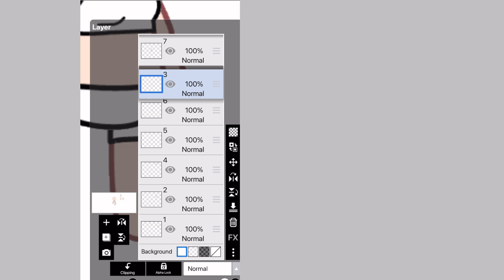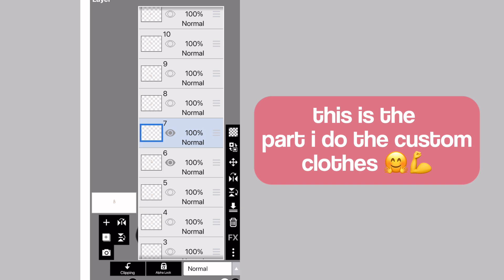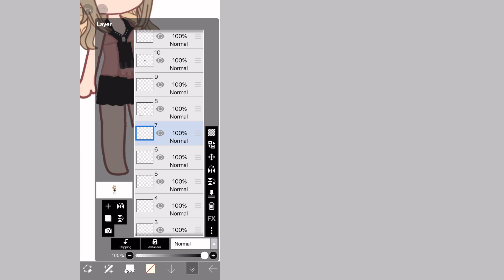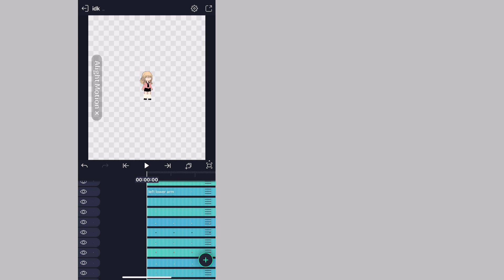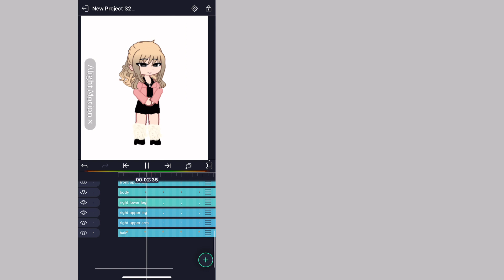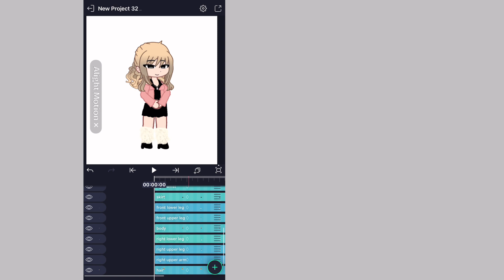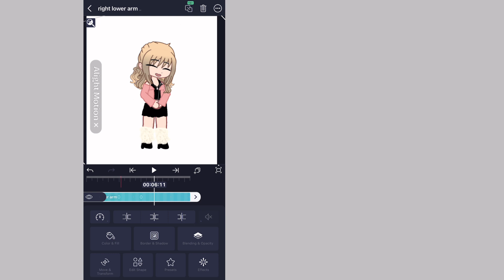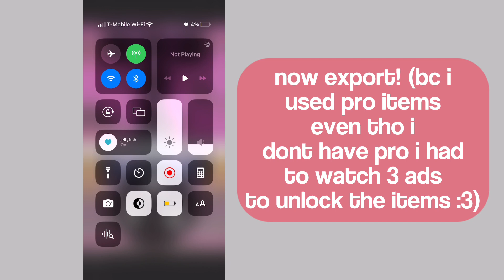tweening tutorial for gacha !!